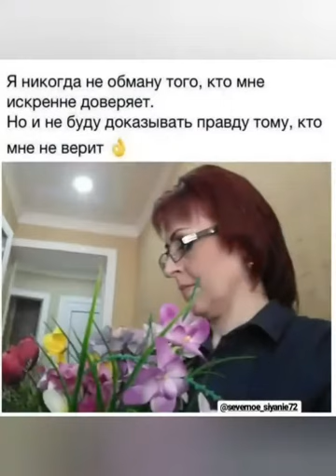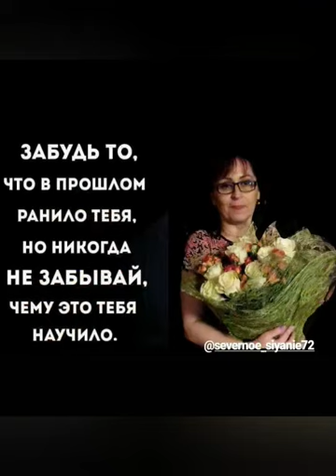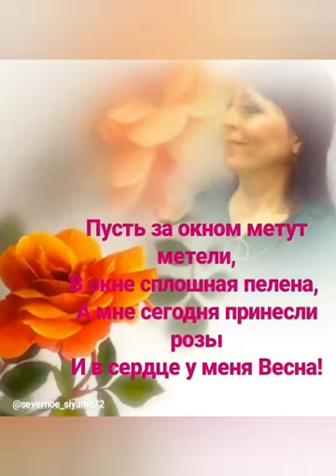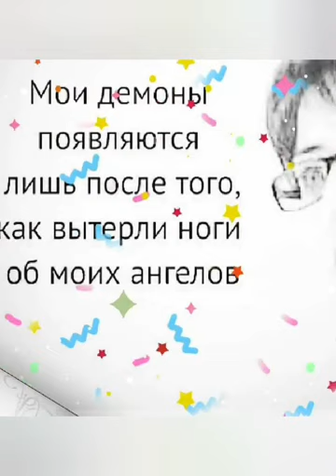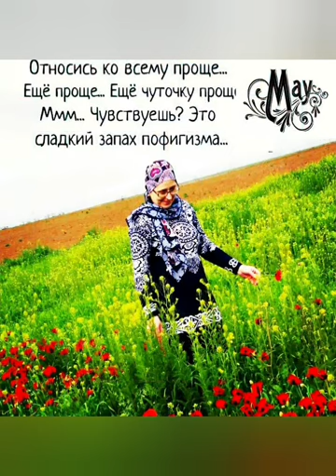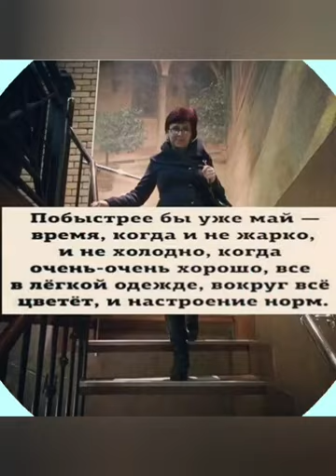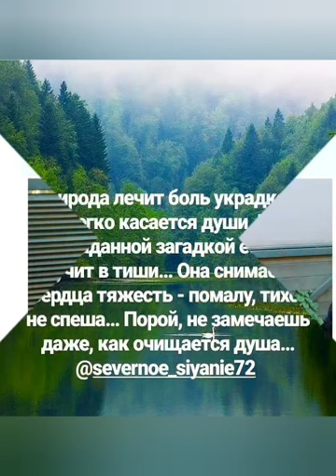Северное Сияние Умные речи о жизни